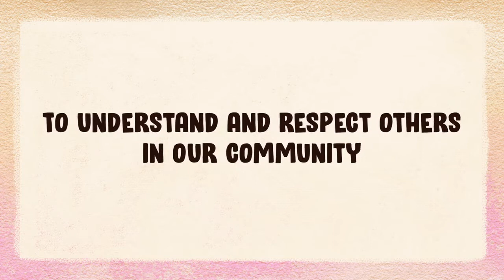Behind The Wall - School Trailer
Gateway Arts is proud to bring you an all-new digital education programme for primary school students. A digital theatre show that will help students better understand and appreciate migrant workers. Behind The Wall is a story of friendship, kindness and looking beyond differences that divide.

In line with MOE’s Character & Citizenship Education (CCE) curriculum, it consists of a streaming of an original 30-min play, Behind The Wall, followed by a 20-min post-show activity, inclusive of a Teacher’s Resource Pack!

With the support of the National Integration Council’s Community Integration Fund, in an effort to help this programme reach out to more students, you will be able to purchase Behind The Wall at two cohorts for the price of one!

Exclusive school packages are available.